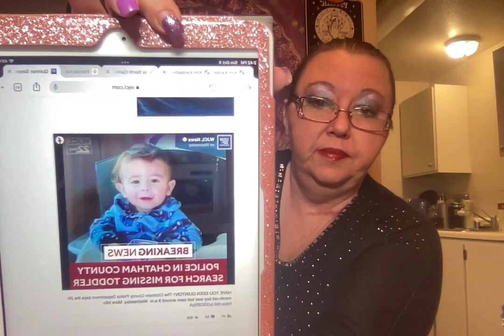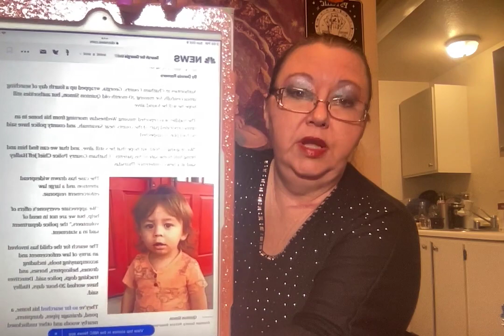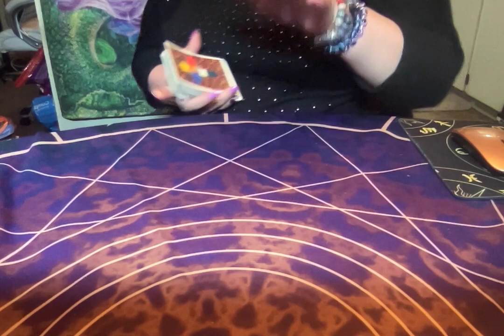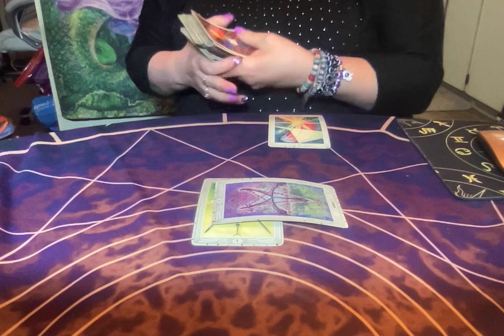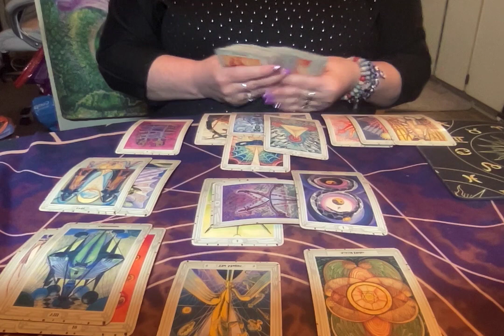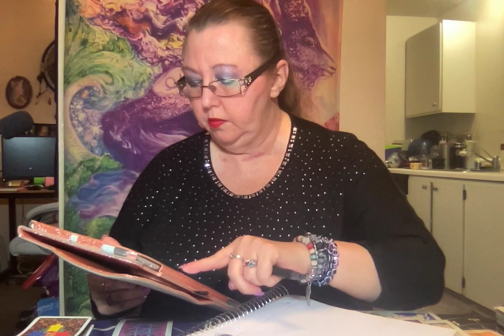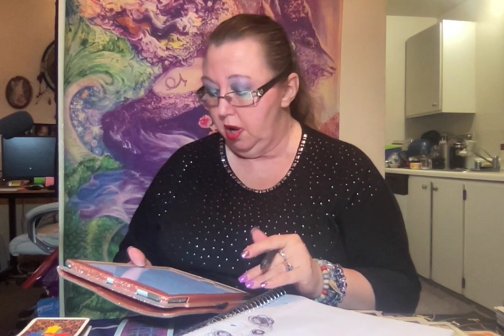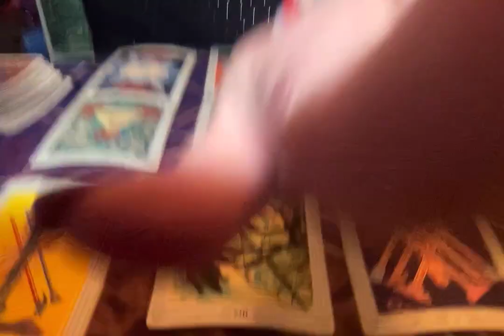Tarot Reading - Missing Quinton Simon